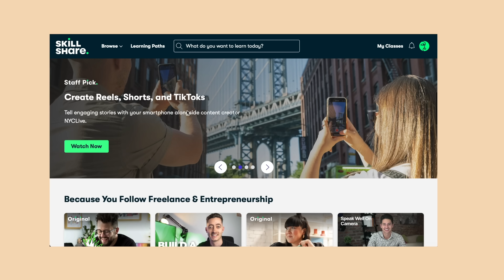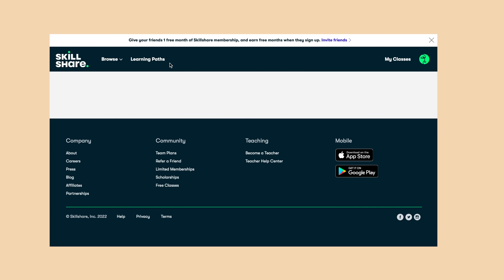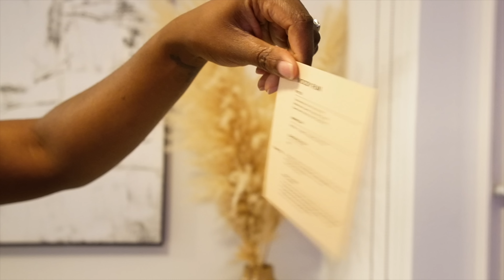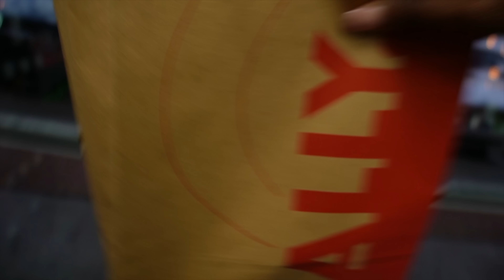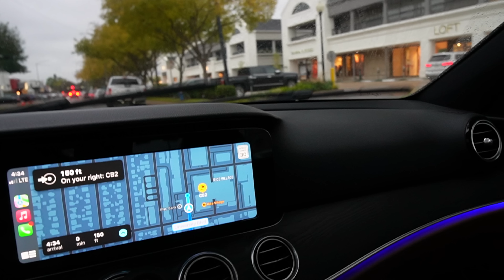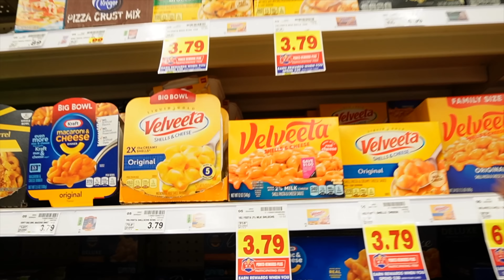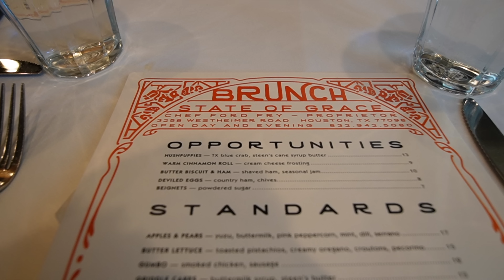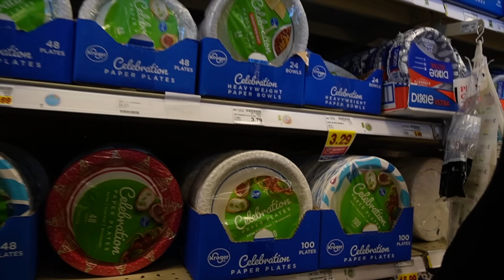MY LIFE IN HOUSTON| BLACK FRIDAY SHOPPING, I WAS FEATURED IN A MAGAZINE!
In this video, I'll share with you my life in Houston, from what I've been up to to date, to  living in Houston.
I was featured in a magazine and I'm so excited to share it with you! This video is a quick glimpse into my life in Houston, from my favorite places to eat to my favorite people to hang out with. I hope you enjoy watching it as much as I enjoyed making it!

However, please keep them positive, I like to keep my channel as positive as possible! ❤